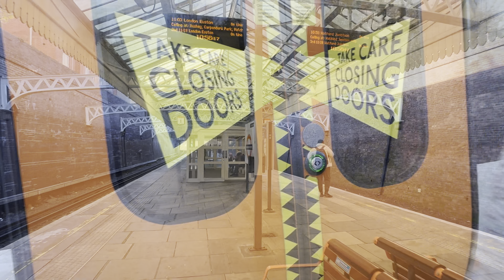First Time Visit to London | London Vlog | London Life | Couple Life As a International Student 🇬🇧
My Wife came here as an international student and i'm her dependent. All about daily life, students help and guide.

Living Expenses In Uk | Living Cost Per Month in UK 2023 🇬🇧 | Cost Of Living In UK England
New Rules From UKVI IHS Fee Is Increasing | Immigration News UK | Bad News January Intake Students
My FIRST Just Eat Delivery Shift | How Much Can you Earn as Just Eat Delivery Driver UK, Just Eat UK
Student Visa Uk | UK Study Visa Process for 2024 | dependent visa for uk | How to apply for UK 🇬🇧
Accomodation | Rent In Uk | House Rent In Uk | House Rent In Uk London |  Accommodation For Students
UK latest News Alert ❌ | New Updates By UK 🇬🇧 home office | Skilled Worker Visa Uk | Care Visa 🇬🇧
New Updates By UK Home Office | NEWS ALERT ✅ | Latest Immigration News By UK | Care Visa | Dependent
New Year In Uk 2023 | Welcomes In 2024 | Expectation Vs Reality | Student Life In Uk |UK Couple Life
How Much A Student Can Earn in Uk 🇬🇧 | Average Salary In Uk | Best paid Jobs UK | Part Time Jobs Uk
PRIMARK Shopping | Discount Deal | Winter Shopping UK | best shopping mall in uk |Student Life In Uk
Work Allowed On Visit Visa? | GOOD NEWS ✅ | Visit Visa Uk 2024 | Come to UK 🇬🇧 in just £1000